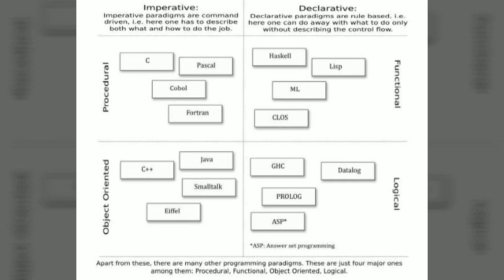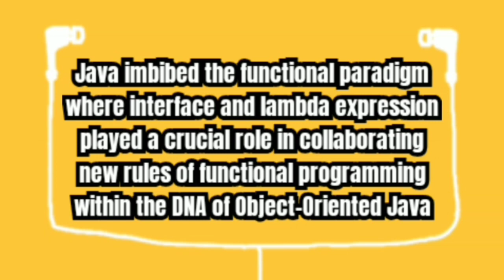Java Programming # 2 - Programming paradigms || java by sudha || java tutorial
programming Paradigms